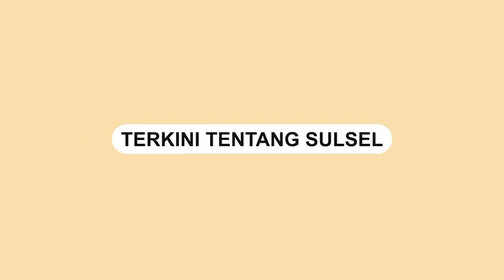Pengusaha Sari Laut Terkenal di Palopo Beri Hadiah Motor ke Siswa SMP yang Berjalan ke Sekolah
Karena tekadnya yang gigih untuk bersekolah meskipun harus berjalan kaki belasan kilometer pergi dan pulang setiap harinya.

Usai videonya viral, seorang pengusaha sari laut terkenal di Kota Palopo, memberikan sumbangan motor.

Pada Rabu (2/8/2023), Mas Gareng, secara langsung menyerahkan kendaraan kepada Faizal untuk digunakan ke sekolah.

Penyerahan tersebut turut didampingi oleh Danramil Walenrang, Kapt Inf Agus Purnomo.
Video terkini dan terbaru..